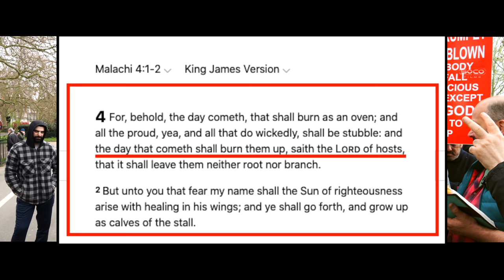Dawah script demolished! (full video) | ft. Greg, Asif, Usman | Speakers' Corner debate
::::: Topic Highlights::::::
 Christian_Muslim debate | Speakers' Corner | London UK
Debater: Greg
Post:  @socostudio
:::::::::IF YOU WOULD LIKE TO SUPPORT US ::::::
👉 Become SOCO Members to have early access to new videos: 👇👇👇